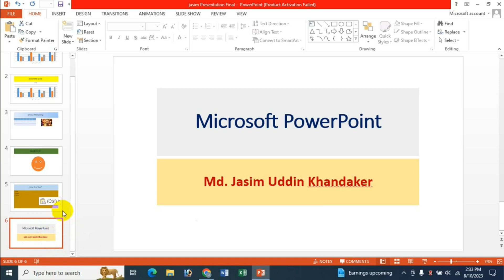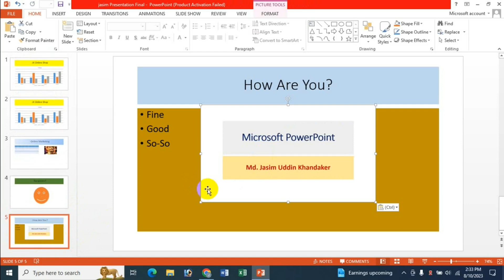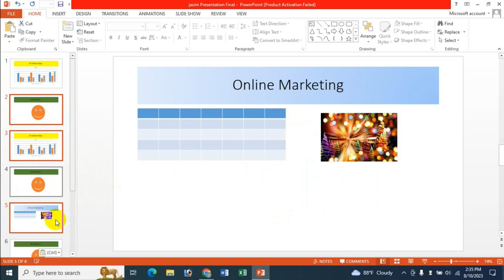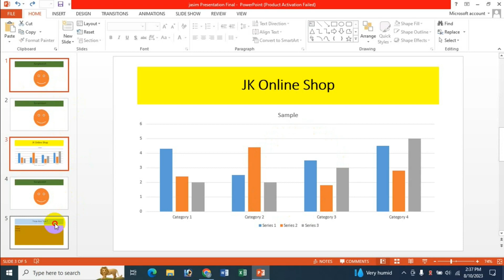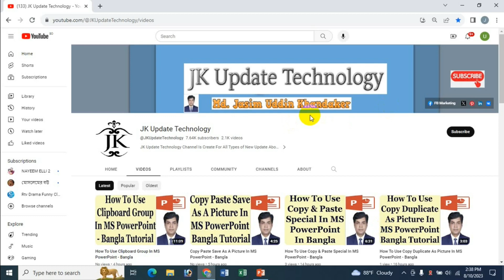How To (3 Ways) Cut Copy Paste Single & Multiple Slide In MS PowerPoint - Bangla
In this video's I will show How To (3 Ways) Cut Copy Paste Single & Multiple Slide In MS PowerPoint Bangla Tutorial